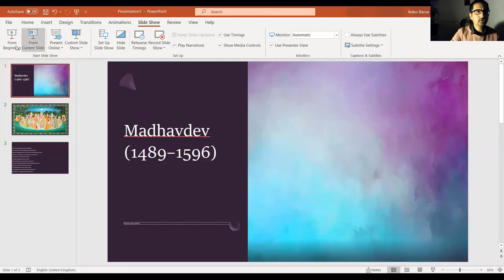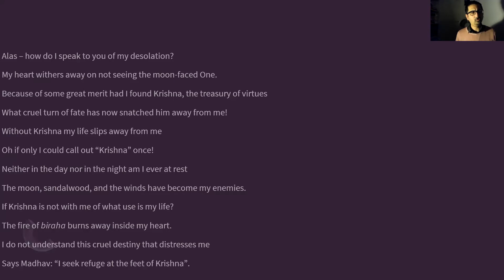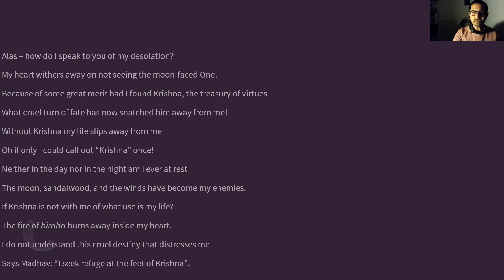The Intimate Stranger